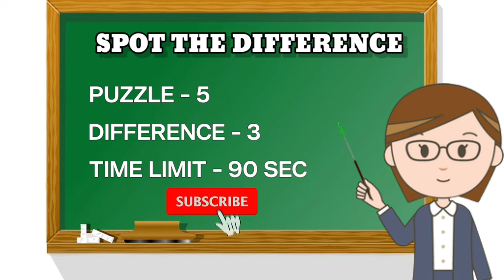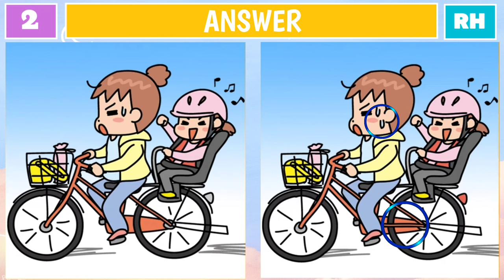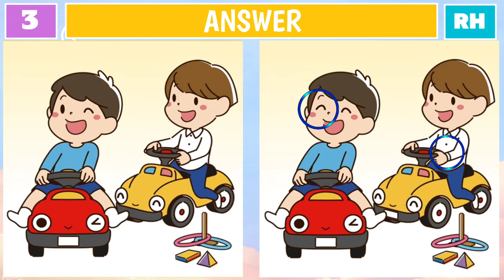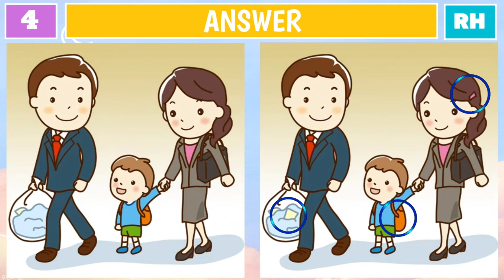Spot The Difference: Very Few People can Spot the Difference [Find the Difference] | Riddle Hunt